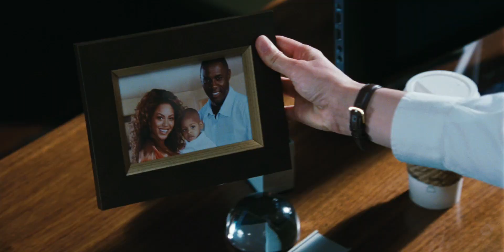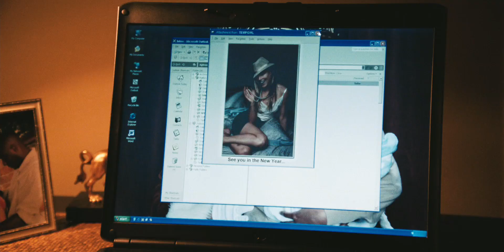Obsessed (2009) [HD] - Steve Shill. With Idris Elba, Beyoncé Knowles